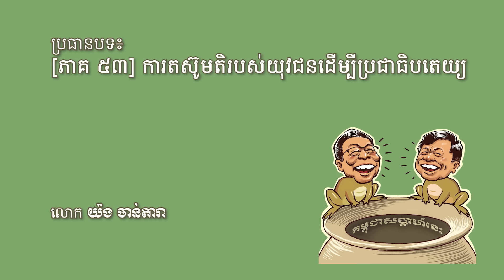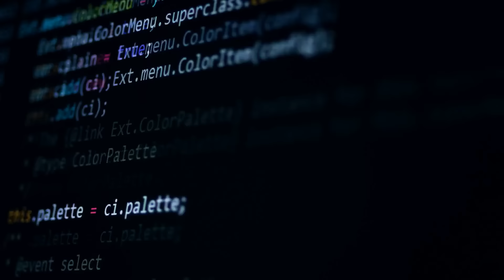ផតខាសធ៍​​ [ភាគ ៥៣] ​ការ​តស៊ូ​មតិ​របស់​យុវជន​ដើម្បី​ប្រជាធិបតេយ្យ​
​លោក​ យ៉ង ចាន់តារា ​ជជែក​ពិភាក្សា​ជាមួយ​យុវជន​ពីរ​រូប​ដែល​ជា​សមាជិក​អចិន្ត្រៃយ៍​នៃ​បណ្ដាញ​យុវជន​កម្ពុជា​សកល​ (GCYN)​ គឺ​លោក​ សេង ម៉េងប៊ុនរ៉ុង​ និង​កញ្ញា​ ឈឿន សុខនីន​ អំពី​សកម្មភាព​តស៊ូ​មតិ​នៅ​ក្រៅ​ប្រទេស​ ​ដើម្បី​ស្ដារ​លទ្ធិ​ប្រជាធិបតេយ្យ​ និង​ការគោរព​សិទ្ធិ​មនុស្ស​នៅ​កម្ពុជា។​